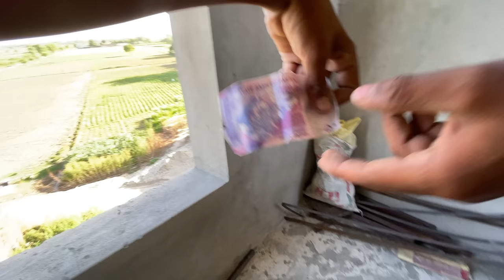Rabbits Ka New House / Dawood Sabir Vlogs